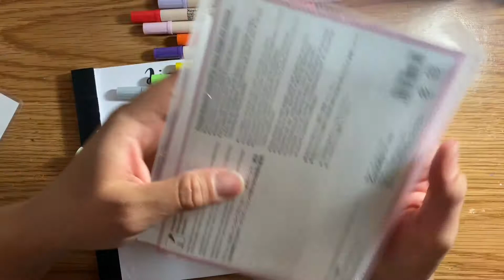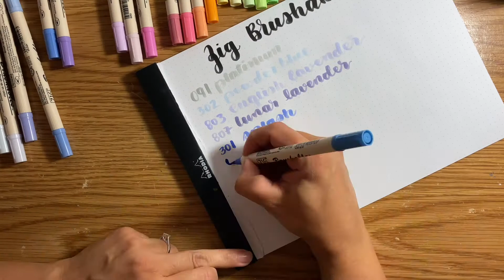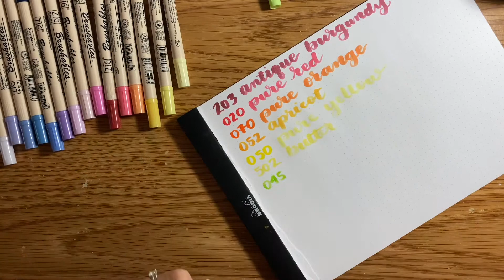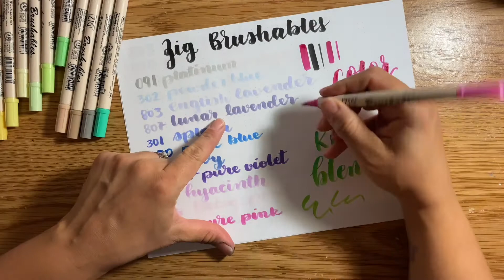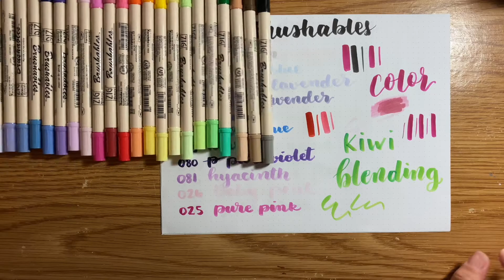Zig Brushables Brush Pens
Hi ya'll. So these brush pens were long awaited. I didn't think I'd ever get my hands on them. One of the last times I looked on Amazon, they were anywhere from $10-$20 a piece! But then I happened to browse Stationery Pals and I saw them on their website. So of course, I needed them in my collection!
These are not new brush pens by any means, but I think the selling feature is the double sides brush pen (same sized nib) with two separate colors.

Cheers 🍻

PRODUCTS IN VIDEO:

1. Zig Brushable Memory System Brush Pens
2. Rhodia Dot Grid Notepad

1. Waiting For Another Day by Stonekeepers